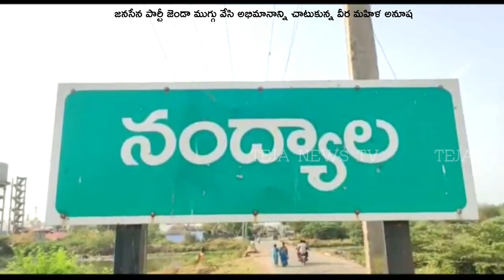పవన్ కళ్యాణ్ పై అభిమానం చాటుకున్న వీర మహిళ అనూష ||Janasena Pawan Kalyan ||Teja News TV